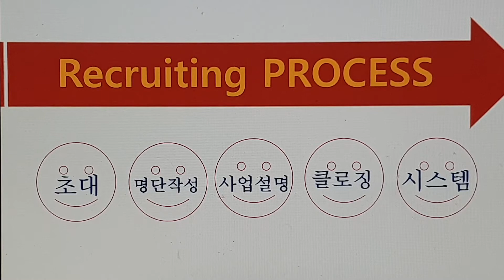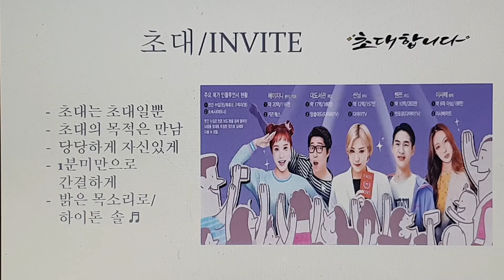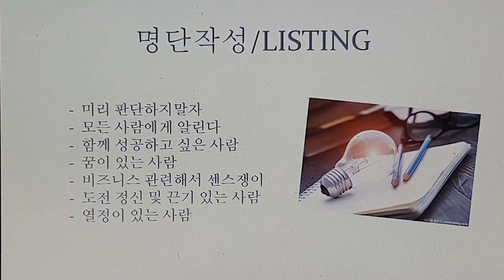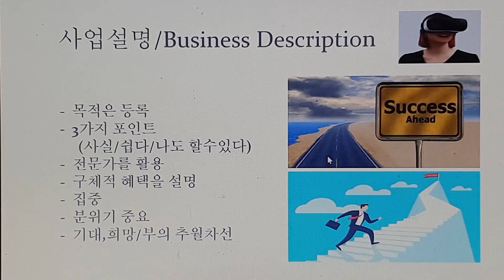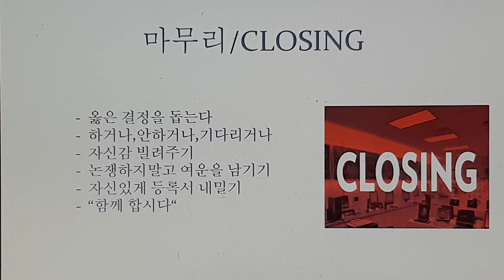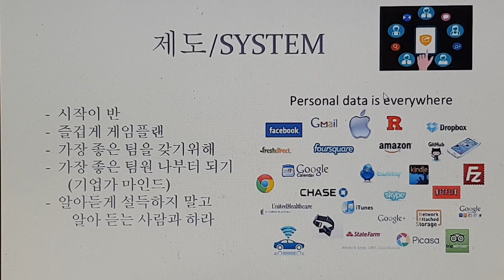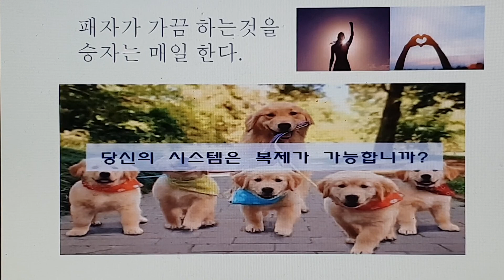GPS 위클리 트레이닝_팀 빌딩_정우리 인플루언서-글로벌플랫폼솔루션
- 2020년 2월 10일 한국에서 처음 런칭해서 약 100일이라는 시간동안 100억 매출을 달성해 냈습니다.
- 2021년에 최소 7~8개국 이상을 오픈하고자 준비하고 있습니다.